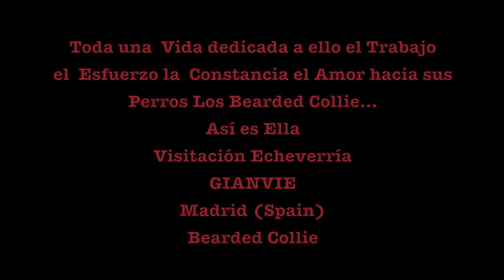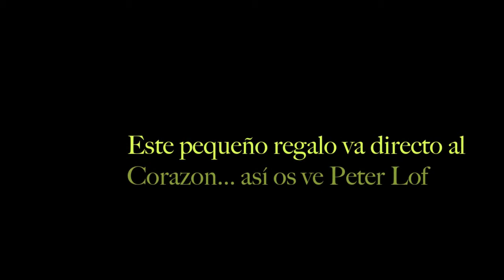BEARDED COLLIE GIANVIE Visitación Echeverria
ASI SON LOS BEARDED DE V. Echeverria